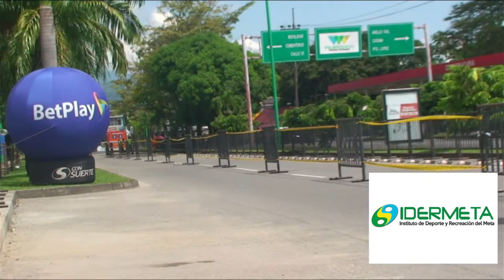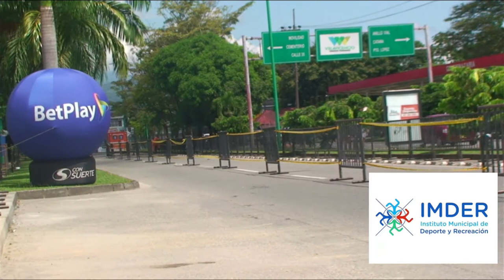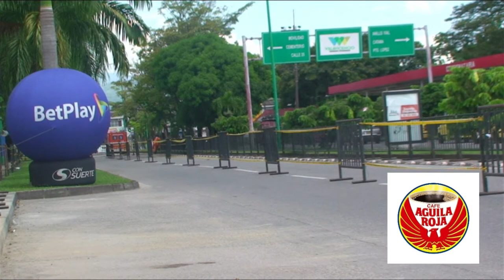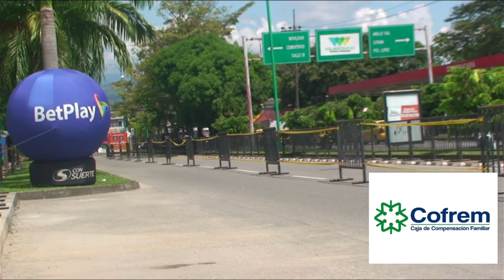28 clásica de triciclos y bicicletas del llano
28 clásica de triciclos y bicicletas del llano